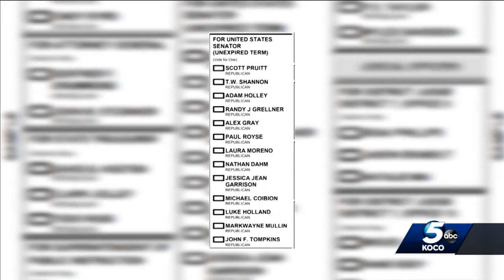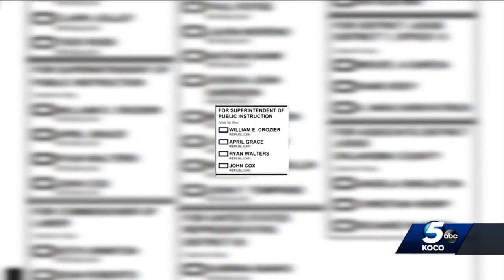Oklahoma primary election nears with crowded ballot for Republicans